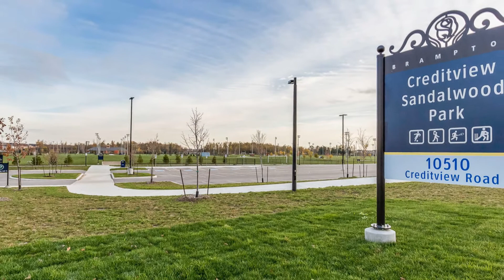13 Viewforth Road - Brampton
13 Viewforth Road, Brampton ON L7A 0R2, Canada